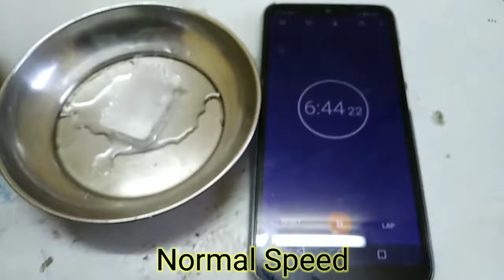Freezing mixture with ice and salt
Mélange de congélation avec de la glace et du sel
make a freezing mixture
what happens when you mix ice with salt
what is freezing mixture
how to make a freezing mixture
freezing mixture
add ice to salt to make a freezing mixture